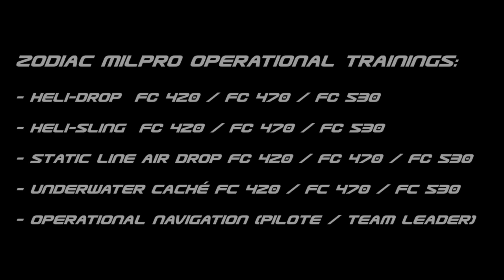FC 470 Heli Sling - Zodiac Milpro official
FUTURA COMMANDO Full mission profile & accessories

Part 1 - Air insertion :

Carry the FC 470 (or FC 420/FC 530) and the team from a remote military base to the Mission area.

First option: Heli-Sling from Helicopter

Second option: Heli-Drop from Helicopter (FC 420/FC 470/FC 530).

Third option: Static Line Air Drop / Free fall Air Drop (with parachute) from Plane or Helicopter.

Part 2 - Sea insertion :

Navigation at sea to insert the team as close as possible of the shore, near the Mission area.

Part 3 - Underwater caché :

Sinking of the FC at short distance from the shore and low depth in order to hide the boat during the ground mission.

Phase 1: Sinking the FC…
Phase 2 : Recovering the FC…

Part 3 - Sea extraction :

Navigation at sea to move the team away from the shore.

Part 4 - Air extraction :

Carry the FC and the team away from the Mission area to a remote military base.